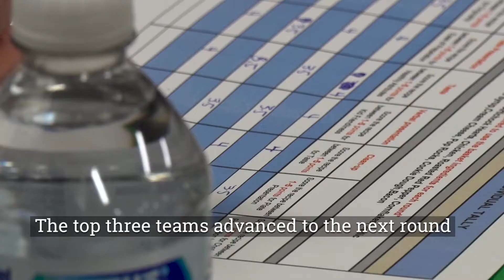Sodexo High School Culinary Throw Down (Feb. 2022)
Four teams.
Three Judges.
Two Rounds.
But only ONE Top Chef team!

Spotsylvania Career and Tech Center hosted its first annual Sodexo High School Culinary Throw Down! Student teams were given one hour to craft a meal from a mystery basket ... and later a dessert with some unusual ingredients.

We can't thank Sodexo enough for providing all this great food, and for supporting our schools and students at every turn.

So which team took home the Top Chef title? Find out!